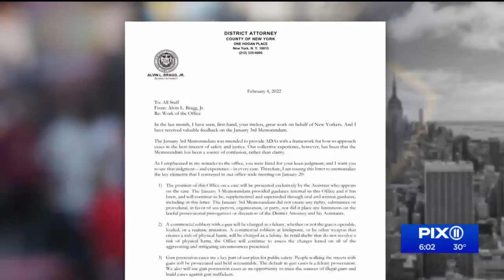Manhattan DA makes changes to policies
The new memo issues harsher guidance on charging all commercial robberies with a gun, knife or any weapon that creates a risk of physical harm as felonies.